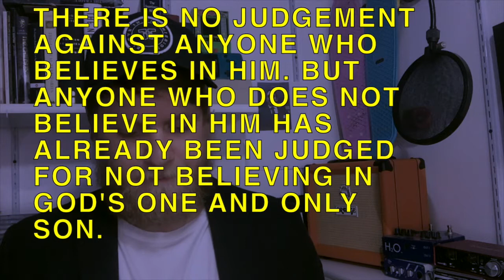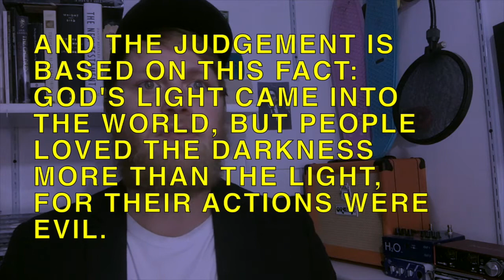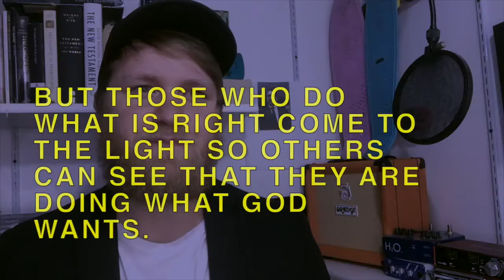so loved (John pt.7)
John 3.16-21